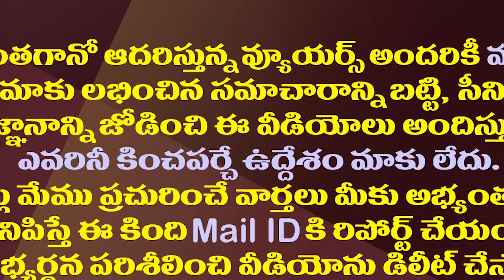జగన్ ను దువ్వే పనిలో టాలీవుడ్..త్వరలో సన్మానం| Tollywood Is Preparing For A Solid Honor To YS Jagan